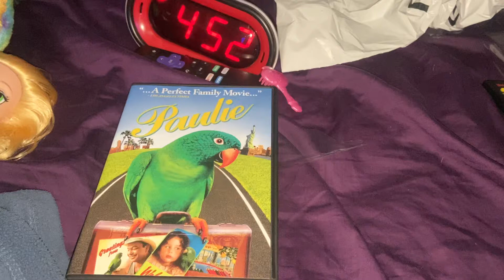Yet. Another. DVD.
This Might Be My Very Last DVD Update For October 2021.